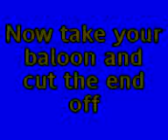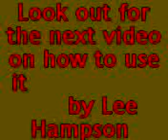How to make a stone gun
You'll never have seen anything quite like this before!